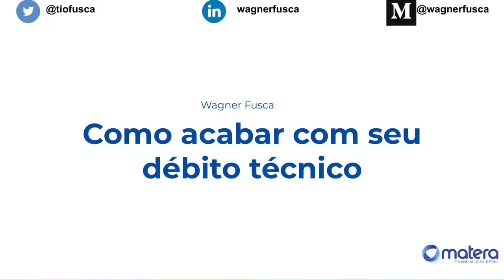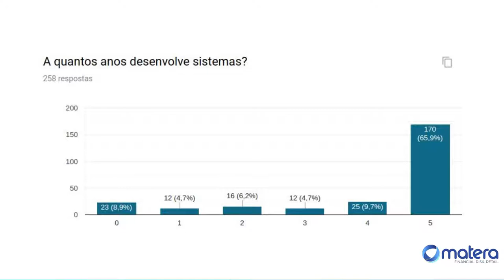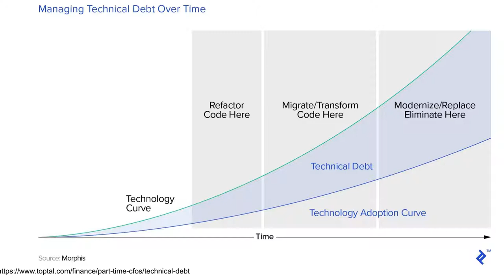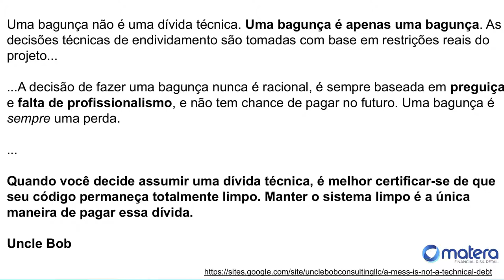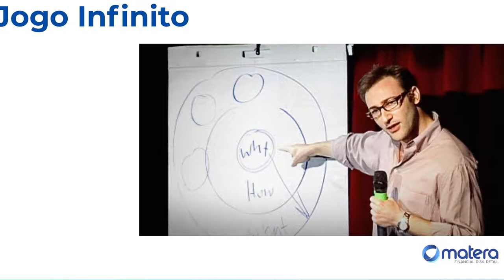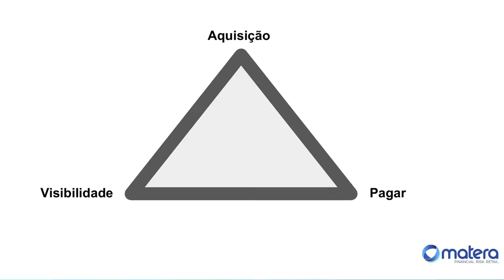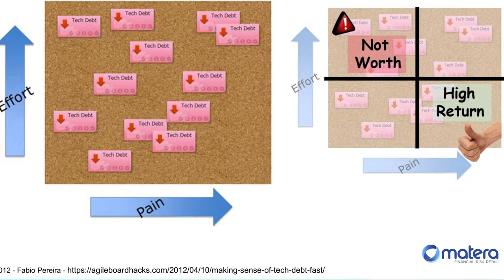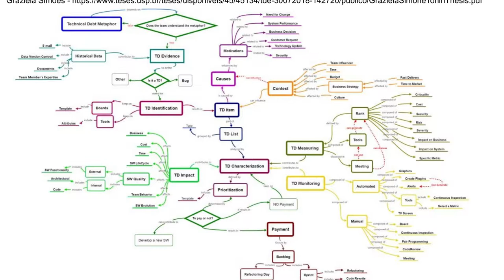Como acabar com seu debito técnico (Wagner Fusca) [ENGLISH]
Seu time de desenvolvimento de software está com dificuldades no ágil?
Alterar algo no código fonte é custoso?

Está difícil escalar a aplicação? O projeto parece engessado? Existe dúvida quanto a confiabilidade da cobertura de testes? Existem testes?

Atrasos em entregas estão ficando constantes? A tecnologia está ficando defasada e as pessoas desenvolvedoras estão buscando novas tecnologias? Seu legado está cada vez mais pesado de administrar?

Pois bem, você tem débito técnico e eu vou mostrar como resolver este problema. É rápido, fácil e simples.

Mas para acabar com a sua dívida técnica é outra conversa! Disciplina, simplicidade, métricas e excelência técnica irão te ajudar com a dívida. Irei compartilhar como dar atenção a isto

### SOBRE O AGILE BRAZIL 2019
A Conferência Brasileira sobre Métodos Ágeis de Desenvolvimento de Software – Agile Brazil 2019 – é uma conferência nacional sem fins lucrativos organizada pela Agile Alliance Brazil e por representantes voluntários das principais comunidades ágeis brasileiras. O evento tem como propósito promover a comunicação e a colaboração entre seus integrantes visando a disseminação coordenada da cultura Ágil por todo o país.
A Agile Brazil 2019 acontece em Belo Horizonte nos dias 11, 12 e 13 de Setembro, contando com treinamentos, apresentação de sessões e discussões provenientes de várias regiões do país, além da participação de convidados(as) reconhecidos(as) internacionalmente. Neste ano, convidamos a comunidade ágil para semear valores e princípios ágeis e juntos colher os frutos de nossa cultura.

### PATROCÍNIO
- Accenture
- Adaptworks
- Creditas
- DTI Digital
- Easynvest
- Knowledge21
- Mercantil do Brasil
- NuBank
- Stefanini
- ThoughtWorks

### APOIO
- Agile Campinas
- Agile Florip
- Agile in the Jungle
- Agile Minas
- Agile Trend
- Agilidade.org
- Caipira Ágil
- InfoQ Brazil
- Lean Coffee BH
- Maringá Agile
- Scrum Day Brazil
- Scrum Gathering Rio
- Tá Safo